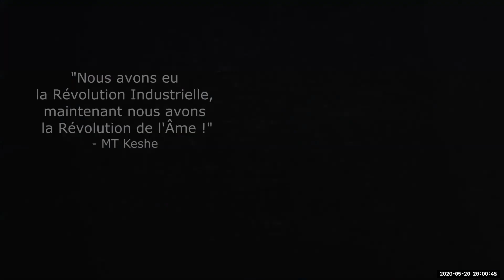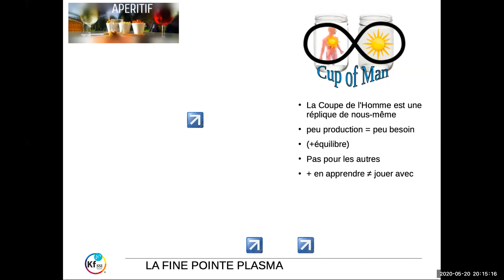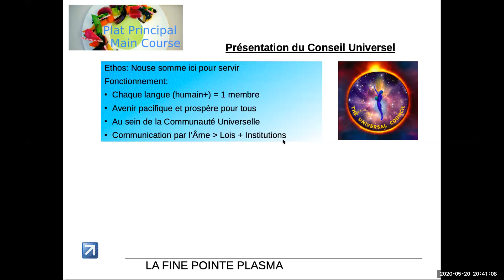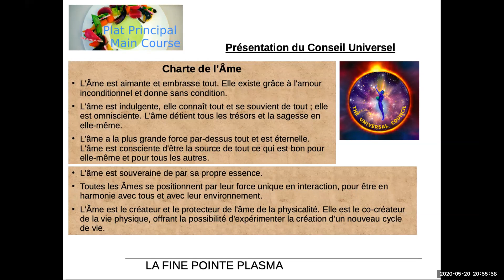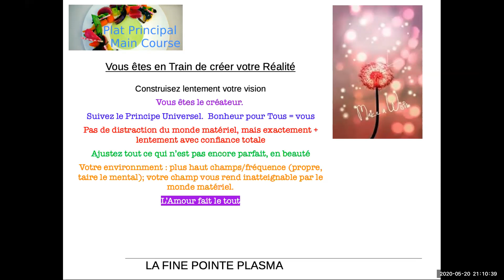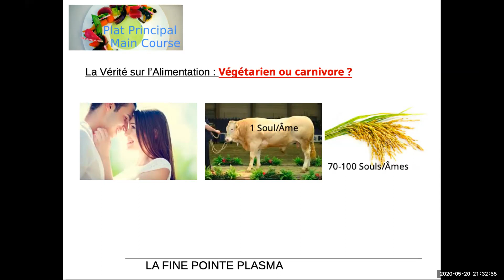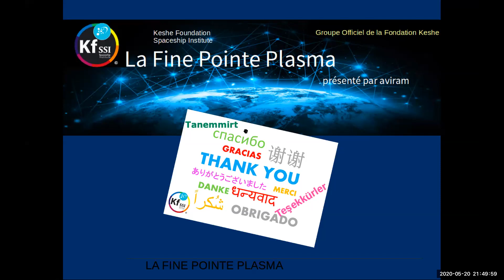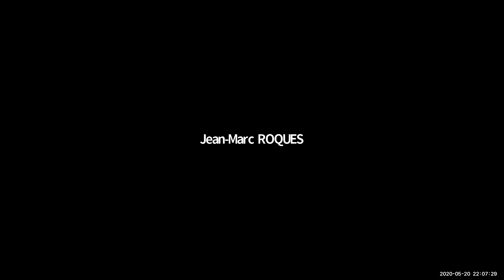2020 05 20 PM Public Teaching in French - Enseignements publics en français